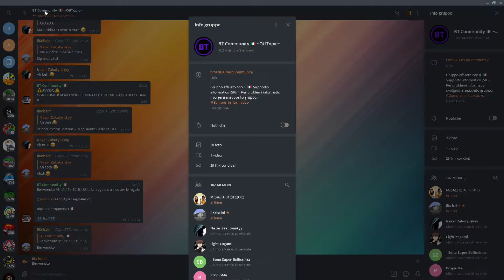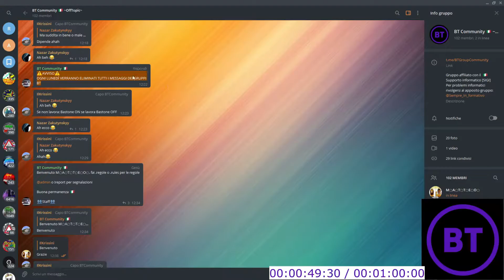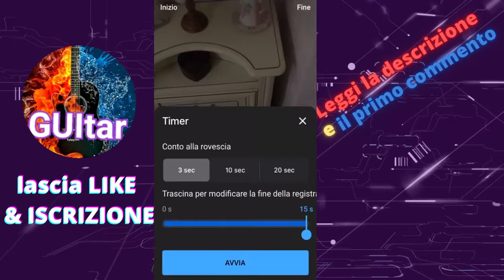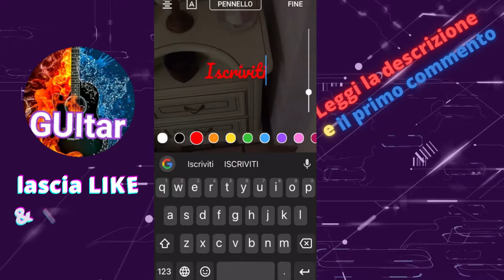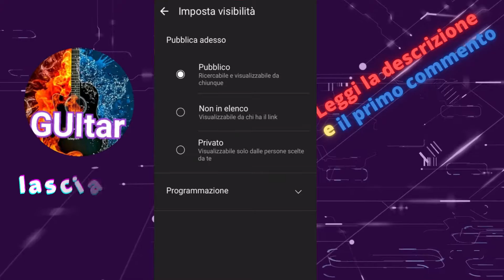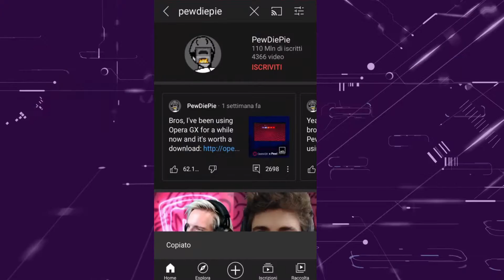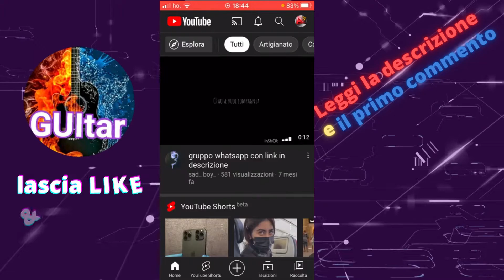provo l'editor di YT SHORTS UFFICIALE in ANTEPRIMA (YT beta)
In questo video vi faccio vedere le novità in beta dell'app per dispositivi mobili di YouTube, che aggiunge un editor simile a quello di TikTok e Instagram per i video brevi o yt Shorts

😉DONAZIONI, supporta GUItar e potrai comparire in un articolo sul nostro sito💓

Per chi legge la descrizione e vuole ricevere un ♥️ scriva: shortstek